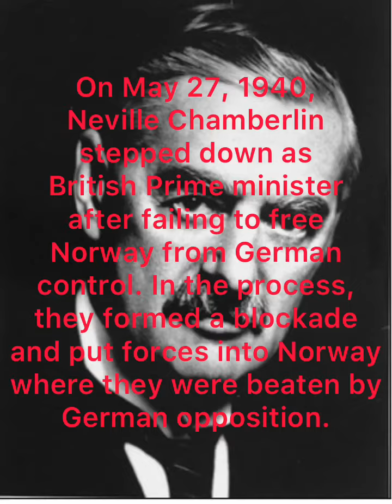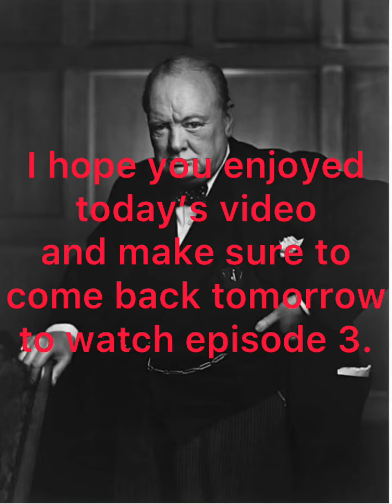WW2 Episode 2: Invasion of Dunkirk.